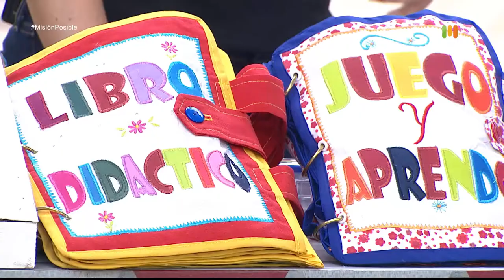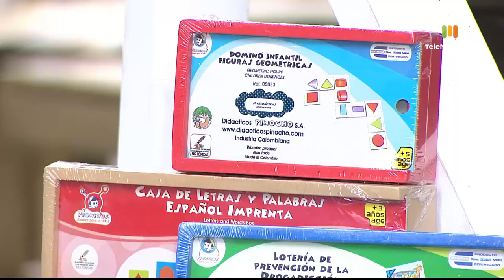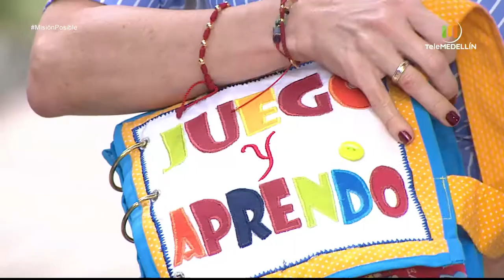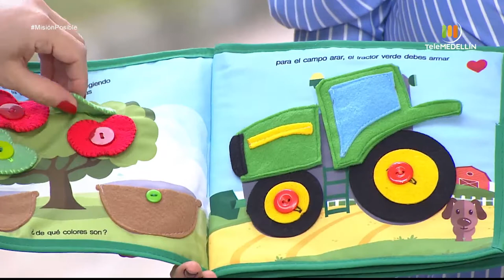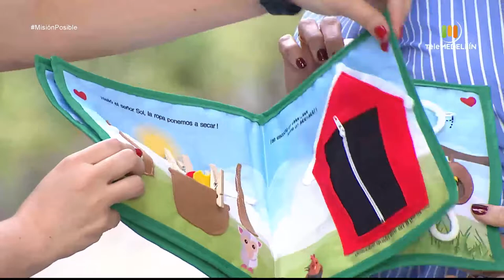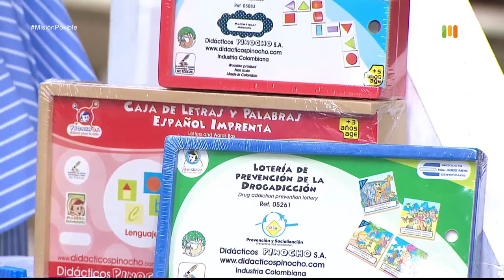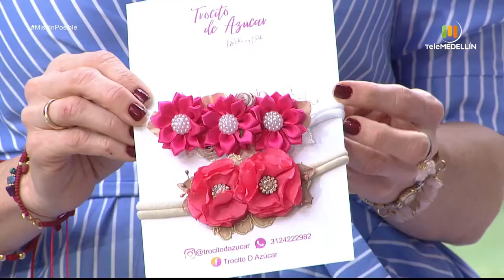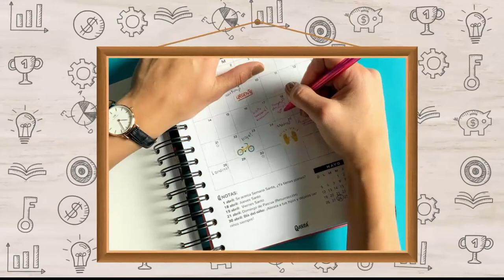Vaca Morada, Trocito de Azúcar y Life in now [Misión posible] Telemedellín